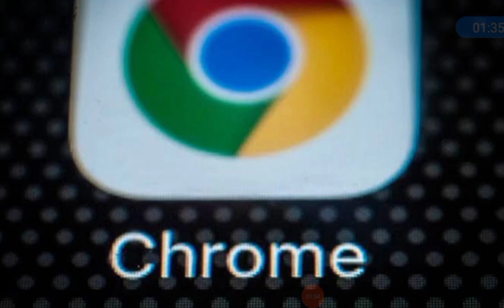ଗୋଗୁଲୁ କ୍ରୋମକୁ ନେଇ ସତର୍କ କରାଇଲେ ସରକାର